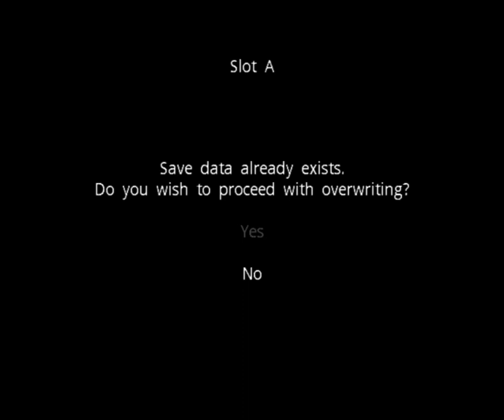Naruto Clash of Ninja 2 Part 6